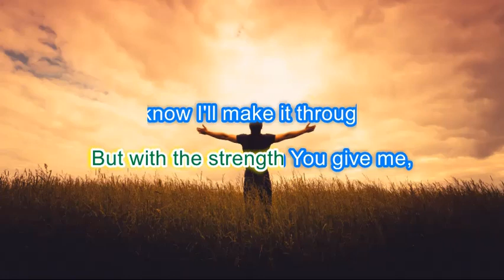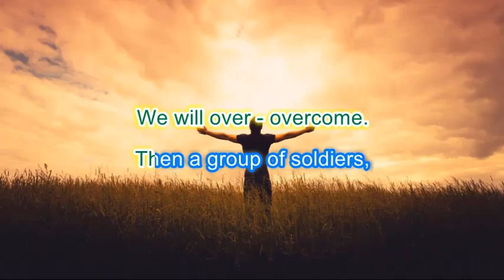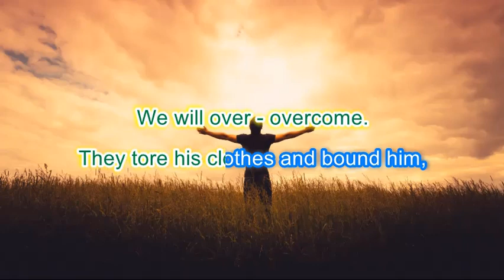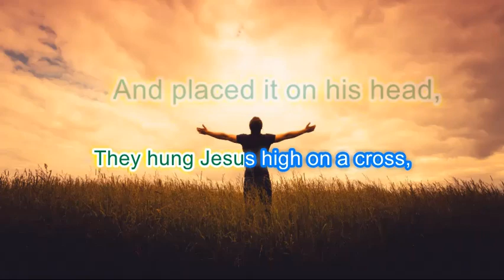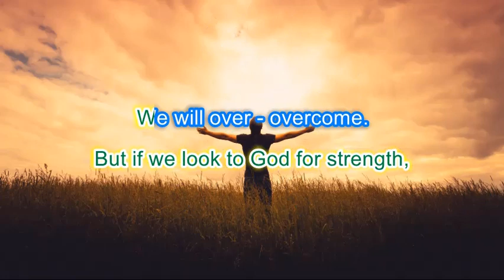Trials & Tribulations Easter Song